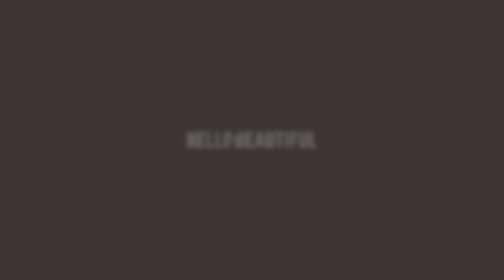Celebrity Makeup Artist Camara Aunique | What's In Your Bag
Camara Aunique is a celebrity makeup artist with a personality to match the larger than life stars whom she works with daily. From giving June Ambrose her signature pink lip to accenting Chloe x Halle‘s effortless glow, TeamBeautiful wanted to know the products Aunique uses on herself! The fun-loving makeup artist took a break from behind the scenes to get in front of the camera at HB studios and candidly shares with us what she keeps in her makeup bag. Watch the video above to find out what’s in Camara’s bag and her one of her favorite Black-owned makeup brands.

SHOP CAMARA’S BAG:

J’Adore Eau de Parfume ($100.00 at Dior.com)

Kryolan Matte Lipstick in ‘Ceres’ ($19.80 at US.Kryolan.com)

beautyBlender PRO ($20.00 at Sephora.com)

AJ Crimson ‘No Filter’ Lipstick ($18.50 at AJCrimson.com)